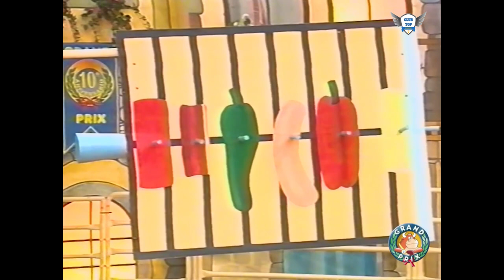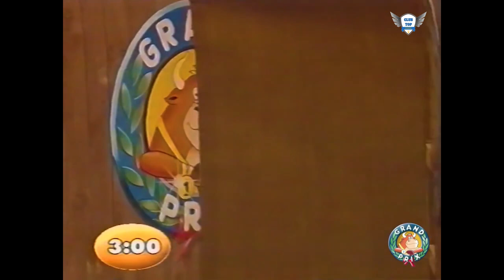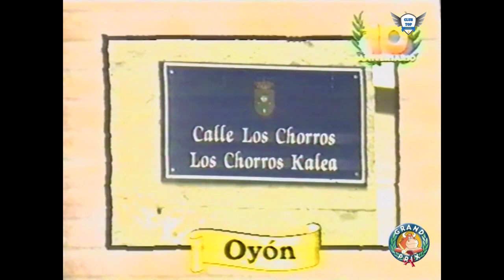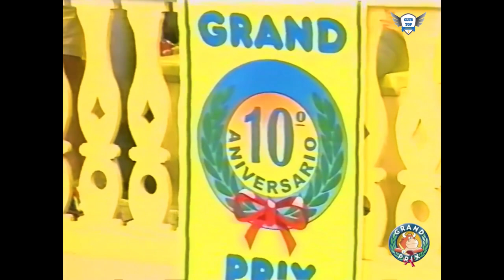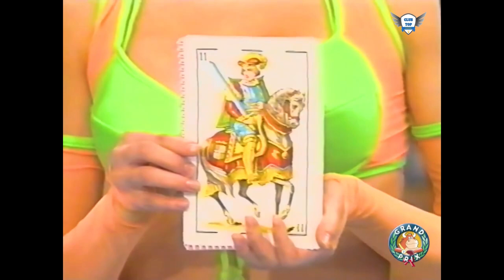Gran prix del verano 2004 Episodio 3 / Son Servera VS Oyón